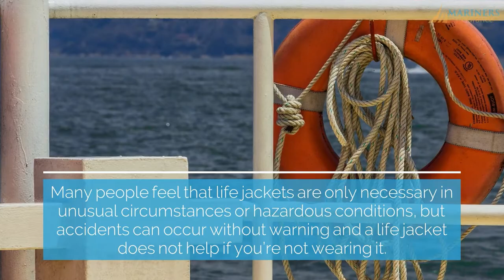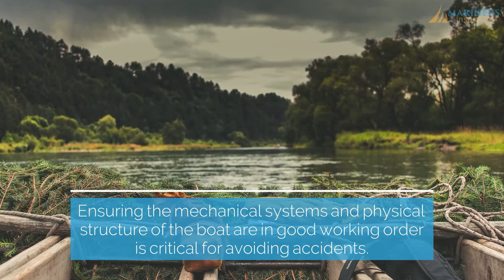Complacency is Common Cause of Boating Accidents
Here are some important tips to ensure proper care is taken for safe recreational boating.

Mariners General Insurance Group was founded in 1959 to protect boat owners and marine business clients. We are marine insurance experts and insure boats worldwide – in every ocean on the planet.

Mariners General Insurance Group
206 Riverside Ave
Suite A